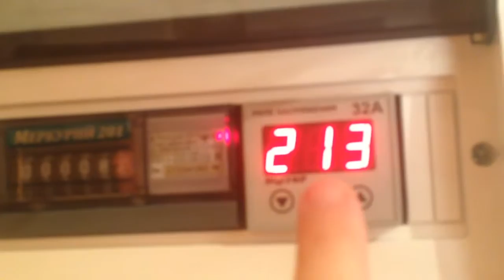8 сентября 2016 г. электропроводка